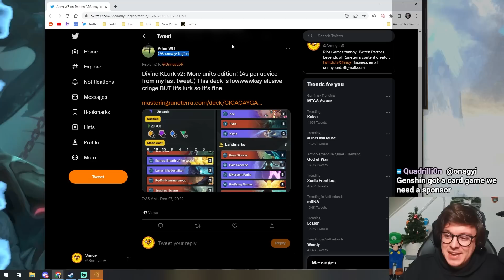RIPPER'S BAY PYKE & KAYLE - Legends of Runeterra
Zoe Pyke Kayle Rippers Bay

Code: CICACAYGAIAQGCJDAMDASBARDUCQIBQBAMCQSDYCAEDASCACAMEQKXQEAEBQSCIBAQDAEAIGAYWQCBQJB4

00:00 Game 1
04:54 Game 2
11:35 Game 3
16:50 Game 4
20:21 Game 5
25:35 Game 6